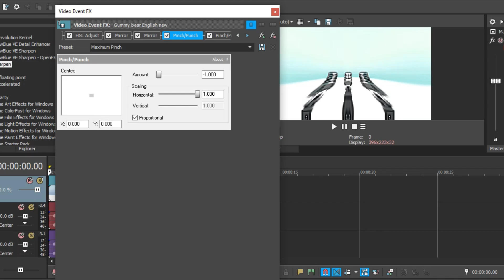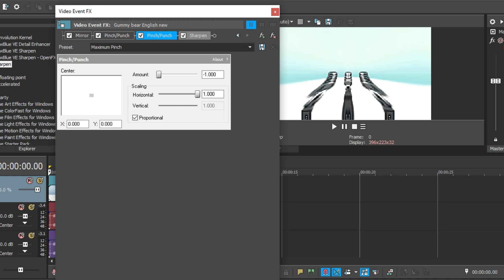Gummy Bear Song - Sound Effects Variation [Video Tutorials]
English Gummy Bear Song with 6 different video and sound effects.

Thanks
Enjoy! :D